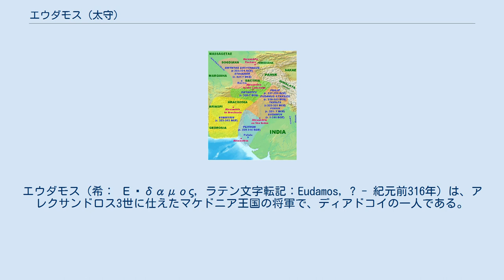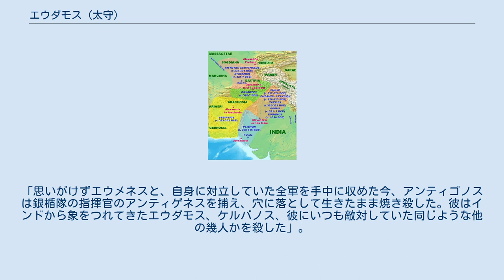エウダモス (太守)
エウダモス（希： Εὔδαμος, ラテン文字転記：Eudamos, ? - 紀元前316年）は、アレクサンドロス3世に仕えたマケドニア王国の将軍で、ディアドコイの一人である。
 紀元前326年にインド太守ピリッポスが傭兵部隊に謀殺された後、アレクサンドロスはインドにいたエウダモスとタクシレスに新たに太守を任じるまでの中継ぎを命じた。
しかし、結局王は後任の太守を指名しないまま死んだ。
 インド付近 王の死後、具体的な年代は不明であるが、少なくとも紀元前317年までにはエウダモスはインドのポロス王を殺害してその領地を奪った。
そしてエウメネスとアンティゴノスとの間に再び戦争が勃発すると、紀元前317年にエウダモスは騎兵500騎と歩兵300人、そして120頭の戦象を引き連れてエウメネス陣営に加わった。
なお、その翌年にペイトンもインドの太守領を引き払って西方に向かったため、王の死からしばらくしてインドの支配権はマケドニア人の手を離れた。
 ガビエネの戦いの前にエウダモスはエウメネスを妬んでいたアンティゲネスやテウタモスらといった将官や太守たちによるエウメネスに対しての陰謀の話し合いに加わったが、エウメネスに金を貸していたために、戦いの前にエウメネスに陰謀のことを話した（陰謀が成功しエウメネスが失墜すれば貸した金が回収できなくなるため）。
ガビエネの戦いでエウダモスは騎兵200騎を率いて最左翼を占めた。
エウメネス軍中央と右翼はアンティゴノス軍を押していたが、それによって左翼との間に隙間が生じ、その切れ目からエウダモス隊はアンティゴノスの騎兵部隊の攻撃を受け、大損害を受けて敗走した。
しかし、戦い自体は輜重隊を奪われたものの、エウメネス軍優勢に終わった。
 戦いの後、アンティゲネスたちは輜重隊を返還するという条件でアンティゴノスと取引し、エウメネスをアンティゴノスに引き渡して降伏した。
しかし、アンティゴノスはエウダモスたちを処刑した。
ディオドロスは次のように伝えている。
「思いがけずエウメネスと、自身に対立していた全軍を手中に収めた今、アンティゴノスは銀楯隊の指揮官のアンティゲネスを捕え、穴に落として生きたまま焼き殺した。彼はインドから象をつれてきたエウダモス、ケルバノス、彼にいつも敵対していた同じような他の幾人かを殺した」。